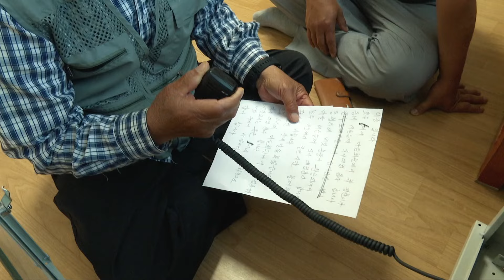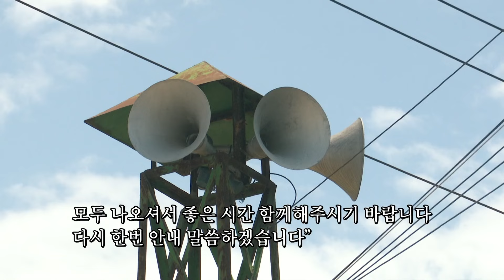버섯 하우스 완공 기념 마을 잔치! 어르신들을 위해 정환 씨는 한바탕 재롱을 부리며 손자 노릇을 톡톡히 한다. [인간극장] KBS 240621 방송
조용하던 마을이 시끌벅적하다. 버섯 하우스 완공 기념 마을 잔치가 열린 것.
어르신들은 정환 씨 가족이 준비한 음식을 맛있게 먹고
정환 씨는 한바탕 재롱을 부리며 손자 노릇을 톡톡히 한다.
버섯 하우스 완공으로 조금의 여유가 생긴 가족들은 오랜만에 나들이에 나선다.
아직은 농사일도 서툴고 모든 게 어렵게 느껴지지만
정환 씨의 포부처럼 멋진 농부가 되어 다 함께 웃음꽃 필 이 가족의 환한 미래를 기대해 보자.